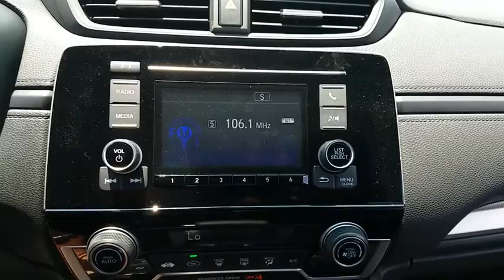2017 Honda CR-V Hickory, Morganton, Huntersville, Statesville, Gastonia, NC 29845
2017 Honda CR-V
2017 Honda CR-V LX 2WD - Stock#: 29845 - VIN#: 2HKRW5H38HH402834

945 Us Highway 70 SE

Alloy Wheels, Bluetooth, iPod/MP3 Input, Back-Up Camera. Crystal Black Pearl exterior and Black interior, LX trim. FUEL EFFICIENT 32 MPG Hwy/26 MPG City! Warranty 5 yrs/60k Miles - Drivetrain Warranty; READ MORE! KEY FEATURES INCLUDE: Back-Up Camera, iPod/MP3 Input, Bluetooth, Aluminum Wheels. Rear Spoiler, MP3 Player, Keyless Entry, Child Safety Locks, Steering Wheel Controls. Honda LX with Crystal Black Pearl exterior and Black interior features a 4 Cylinder Engine with 184 HP at 6400 RPM*. EXPERTS ARE SAYING: Edmunds.com explains The industry-wide transition to electric-assist steering hasn't always been a smooth one. Happily, the CR-V's setup is a standout in this class, providing proper levels of assist when turning and a generous helping of precision.. Great Gas Mileage: 32 MPG Hwy. MORE ABOUT US: Our goal is to offer customers a World Class Experience in Automotive Sales and Service. We provide everyone with all the time and information they need to make an informed decision regarding their vehicle. The friendly staff at Hendrick Honda Hickory would like to invite you to browse our website or visit us in person at 945 Hwy 70 SE in Hickory, NC 28602. Horsepower calculations based on trim engine configuration. Fuel economy calculations based on original manufacturer data for trim engine configuration. Please confirm the accuracy of the included equipment by calling us prior to purchase.